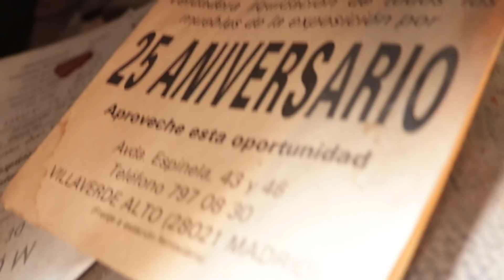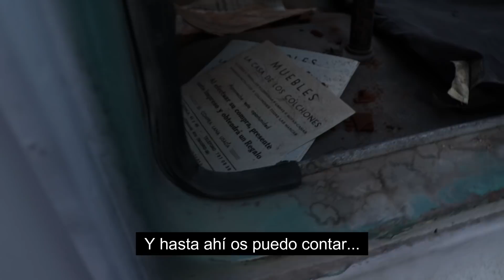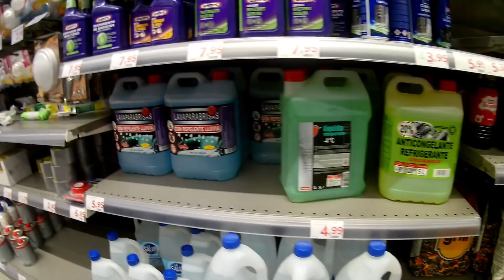01# Camión parado 17 años ¿Lo pondremos en marcha? | Al Son de mi Furgón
-Abre esta cajita, tenemos muchas cosas interesantes para ti-
Nos hemos comprado un camión y no uno cualquiera, es un Avia 3500 del 76, un clásico con caja de mudanzas que vamos a convertir en nuestra casa con ruedas. Pero antes tenemos que arreglarle muchas cositas y lo más importante... ¡comprobar que arranque! Pues lleva 17 años parado. ¿Lograremos resucitarlo?
Agradecer a nuestro Seguro Camper Cover y a Homologaciones TuTuning por seguir acompañándonos. Hemos llegado a un acuerdo y tenéis descuento si decís que venís de nuestra parte o clicando en estos enlaces
Consigue Nuestra Guía Camper GRATIS “15 Cosas que No hay que Homologar en una Furgoneta Camper” Déjanos tu correo y además te escribiremos personalmente con las novedades de nuestro proyecto.
Facebook: Al Son de mi Furgón
¡Estaremos encantad@s de leerte!
Al Son de mi Furgón, es más que un viaje en furgoneta. Somos un equipo formado por Víctor & Arantxa y nuestras perritas Chica y Tina. Juntos hemos camperizado nuestra furgoneta de forma casera y ahora vamos a restaurar un Camión Antiguo que haremos andar con Biodiésel y además será nuestra casita!
EQUIPO DE FOTO&VÍDEO:
Cámara Principal
Cámara INTRO
Batería repuesto
Tarjeta Memoria 64GB
Objetivo 50mm
Comprando estos productos a través de estos enlaces colaboras con nosotros a que nuestro proyecto siga adelante y sin que a ti te cueste más.
Nosotros te ayudamos a elegir, tú nos ayudas a seguir. ¡Gracias!
MÚSICA
Brooke´s Dream - Dan Lebowitz
Plenty Step - Freedom Trail Studio
High Wire - The 126ers
Ghosts of California - Wes Hutchinson
5%DTO Seguro de tu Furgoneta Camper, con CAMPER COVER
5%DTO en la Homologación de tu Camper con TuTuning
5%DTO REFLECAR, aislantes para tu coche o furgo. Código alsondemifurgon
10€ de regalo en tu tarjeta sin banco Bnext, para viajar a todas partes sin problemas de cambio
5%DTO en tu colchón a medida con el código ALSONDEMIFURGON